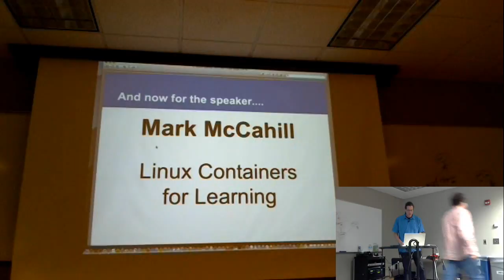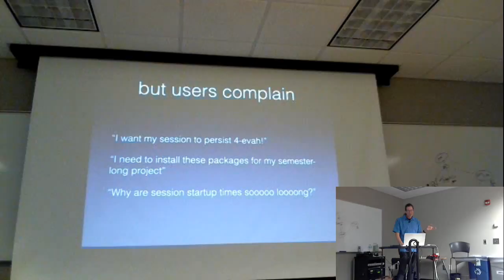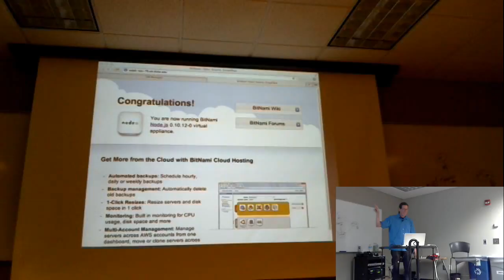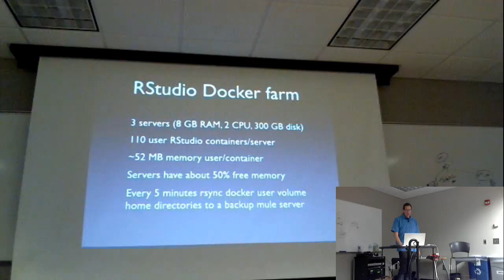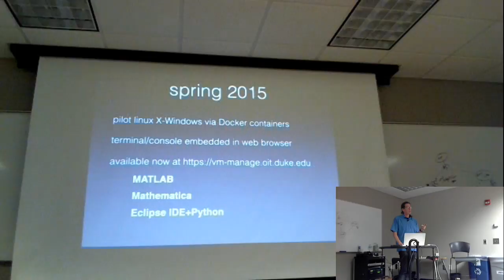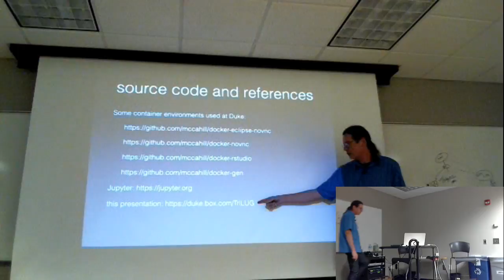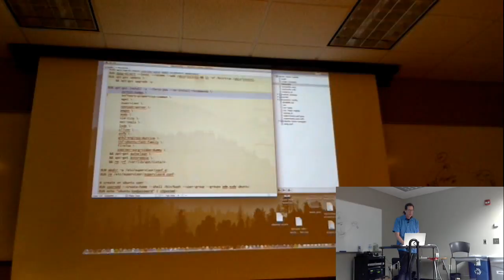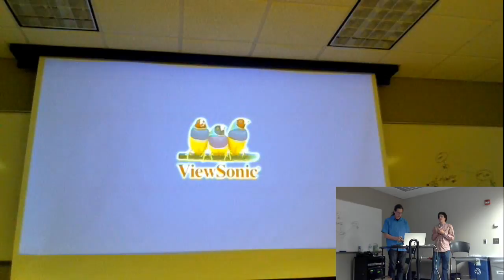TriLUG Meeting 2015-08-13 - Linux Containers for Learning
Mark McCahill (of the Gopher protocol fame gives us a great overview of the creative ways he has utilized both virtual machines and Docker containers to provide for the rigorous processing capacity requirements of a major university.